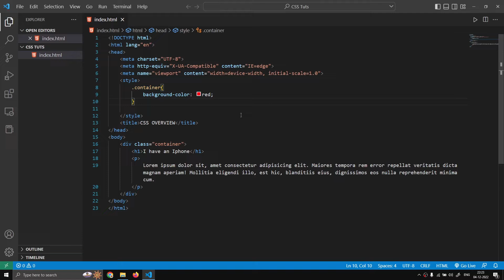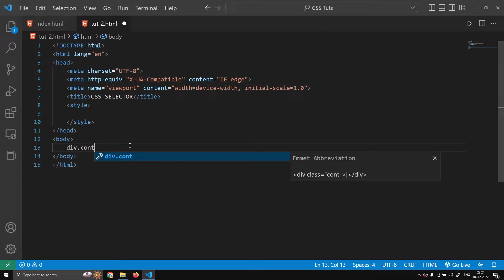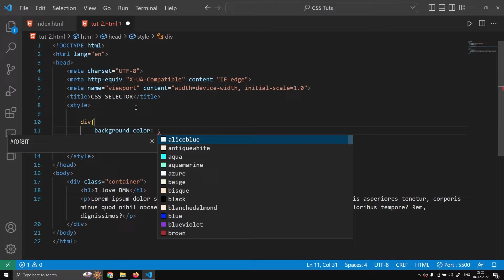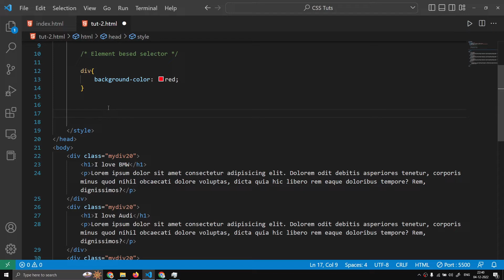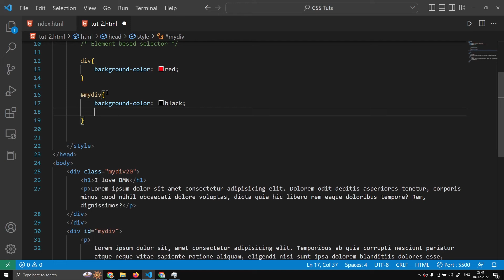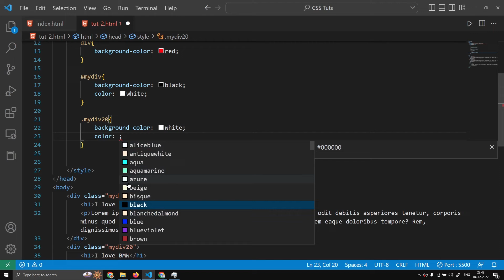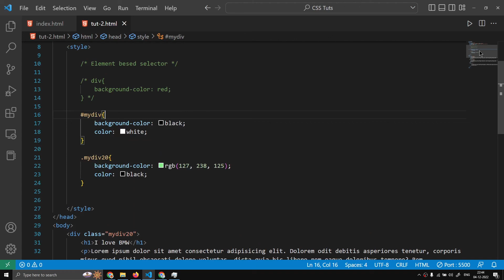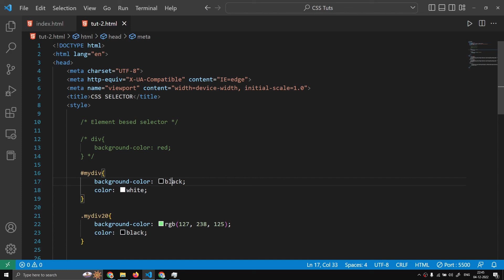CSS SELECTORS IN HINDI | CSS COURSE IN HINDI 2023 # 2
I hope you understand what I want to say. and if you like it make to hit the